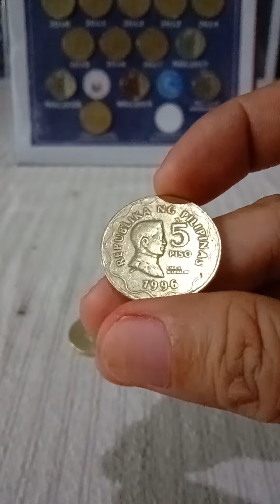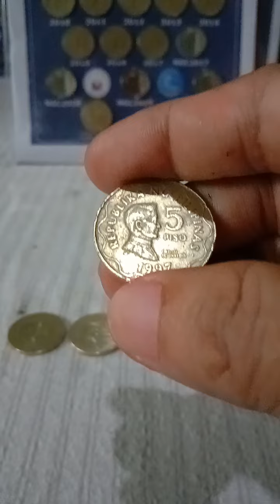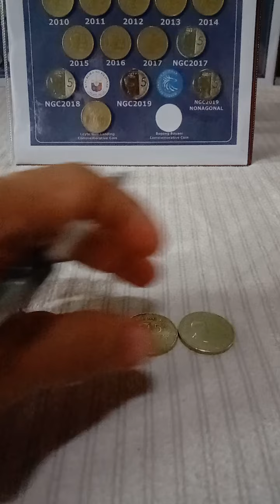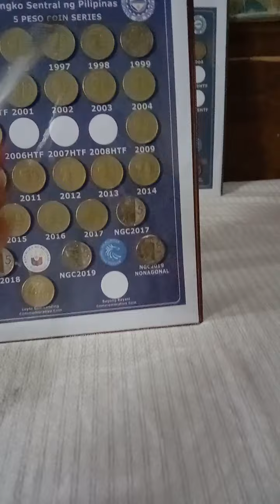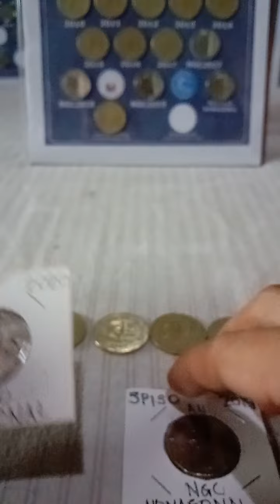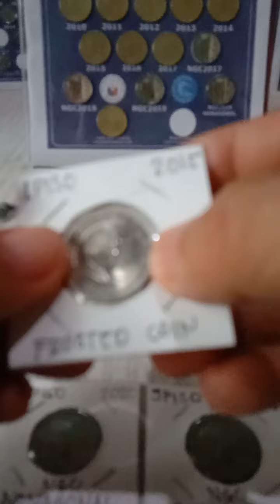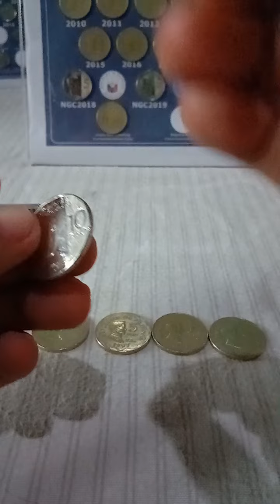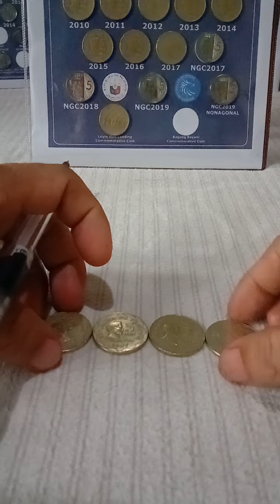Mga Uri ng Barya na Binibili ko sa Mataas na Halaga / Panoorin